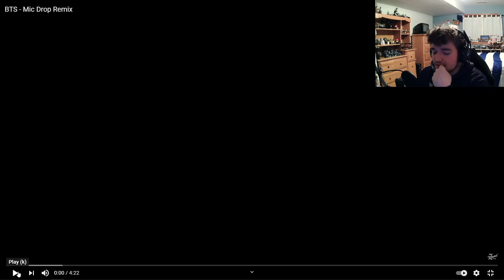BTS MIC Drop Live REACTION!!!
Hello everyone! Today we are reacting to MIC Drop LIVE Performance!!!